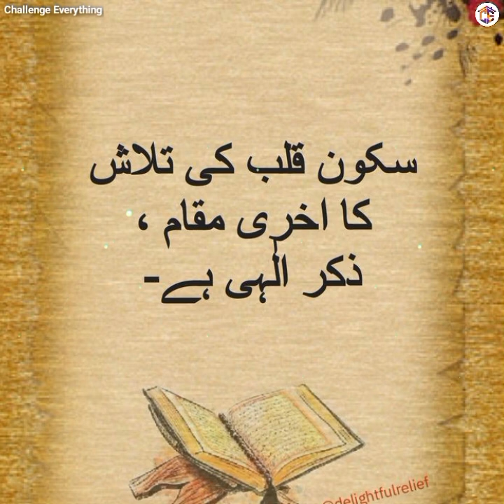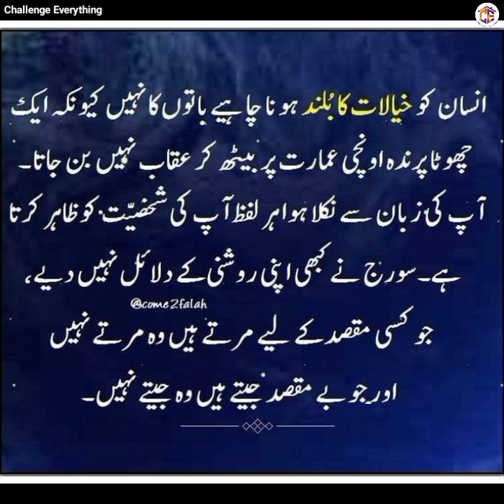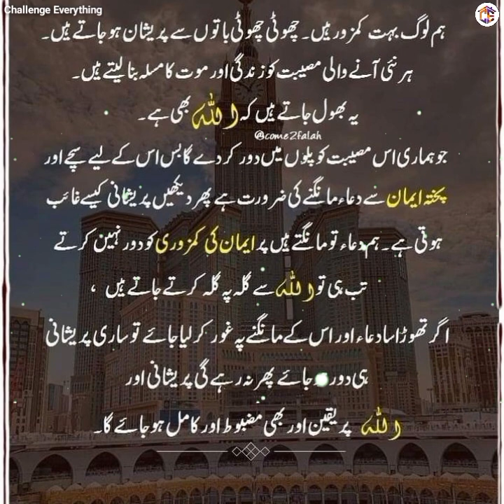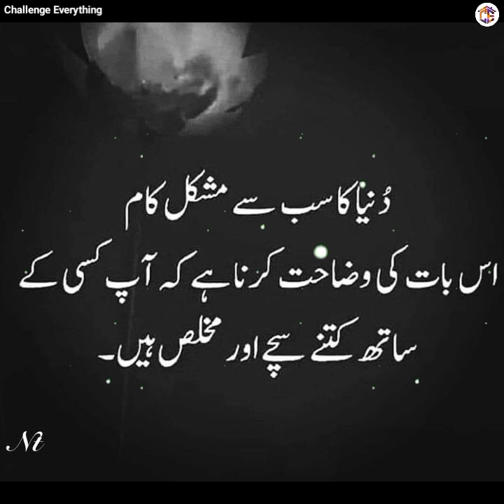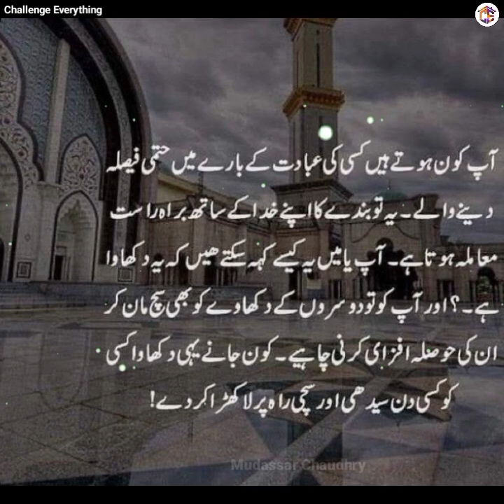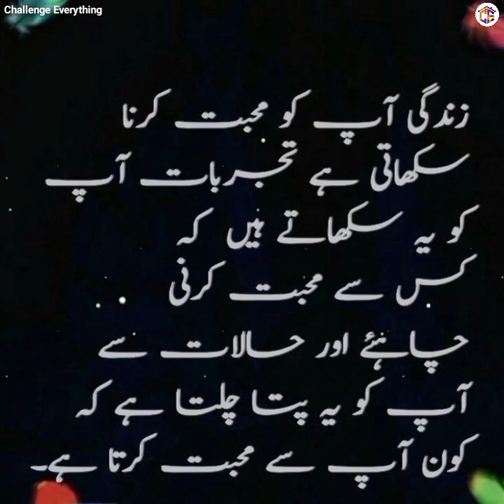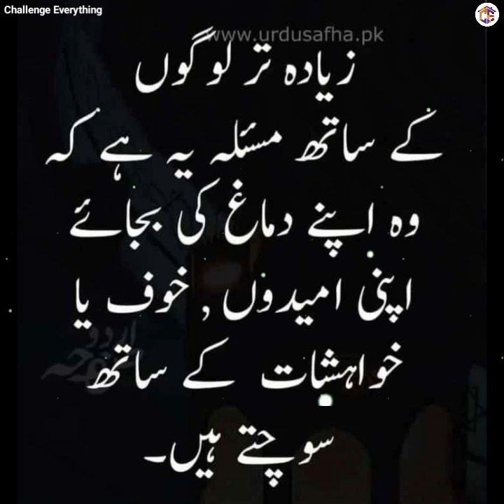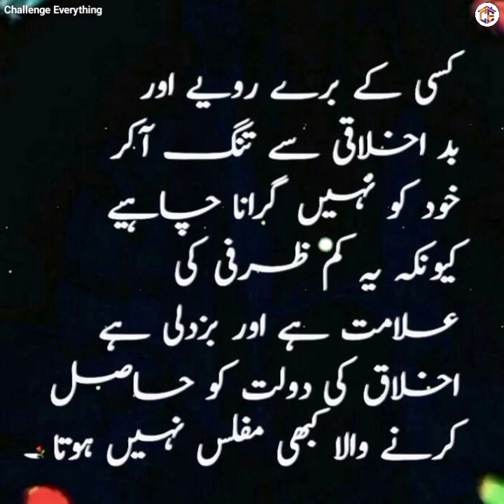Dil ka sukoon | Allah ka zikar | Best Urdu Quotes with Images | Life Changing Quotes |Islamic Quotes